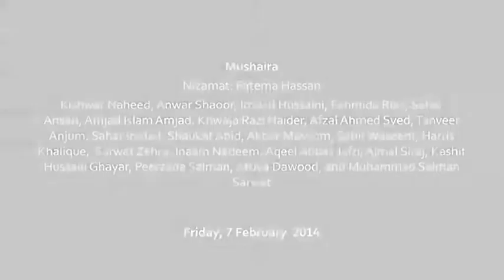KLF-2014: Mushaira (7.2.2014)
Mushaira
Nizamat: Fatema Hassan
Kishwar Naheed, Anwar Shaoor, Imdad Hussaini,
Fahmida Riaz, Sahar Ansari, Amjad Islam Amjad, Khwaja
Razi Haider, Afzal Ahmed Syed, Tanveer Anjum, Sahar
Imdad, Shaukat Abid, Akbar Masoom, Sabir Waseem,
Harris Khalique, Sarwat Zehra, Inaam Nadeem, Aqeel
Abbas Jafri, Ajmal Siraj, Kashif Hussain Ghayar, Peerzada
Salman, Attiya Dawood, and Muhammad Salman Sarwat